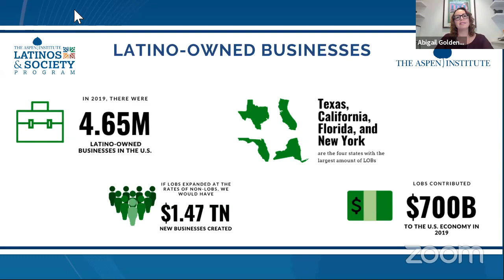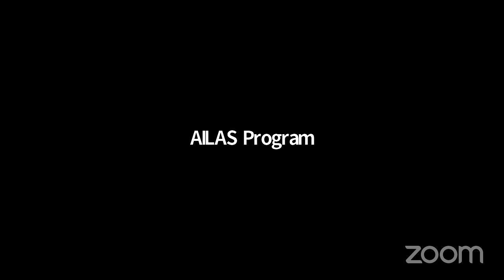An Engine of the US Economy, Latino-owned Businesses are Driving without Gas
Latino entrepreneurs face significant challenges to accessing capital under normal conditions, and current conditions are anything but normal. COVID-19 has exacerbated the challenges faced by the drivers of US economic growth -- Latino and other minority business owners. Many of the policy measures intended to support these business owners aren’t reaching them. This panel includes entrepreneur support organizations, capital providers, former policy makers, and small business owners on the front lines.  They will share what they are experiencing on the ground and what needs to happen for these resilient businesses to survive this pandemic and lead in the recovery.